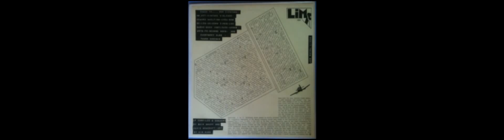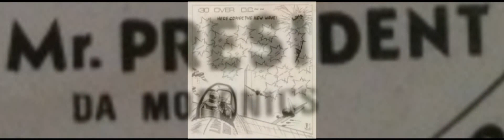Mr. President – Da Moronics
Track from ':30 Over D.C.~~Here Comes The New Wave!' compilation
Limp Records (1001)
Vinyl LP
Released USA 1978
First pressing un-numbered, red translucent vinyl, yellow, un-pasted front and back covers.
2nd pressing 500 copies on gold vinyl
3rd pressing 500 copies on black vinyl
Re-released as CD compilation in 2004.
'Da Moronics' are described as the first, or one of the first, punk bands from Baltimore, USA.
They played CBGB in New York. They recorded some live tracks there that got played on a Baltimore University radio show. Apart from 'Mr. President' they released one other song, 'Flying Saucers', (under the shortened name of 'Moronics') on 'The Best Of Baltimore's Buried' compilation LP in 1979.
Line-up:
Vocals – Bill Moriarty
Guitar – Tom ('Dog') Divinti
Bass – Dave Brubaker
Drums – 'Hoppie' Hopkins Divinti
Percussion – Jamie Wilson